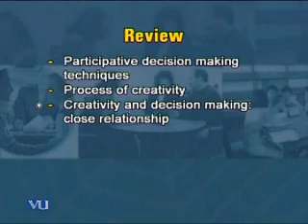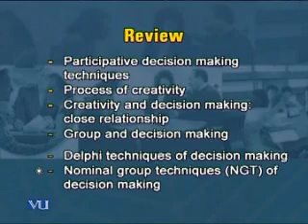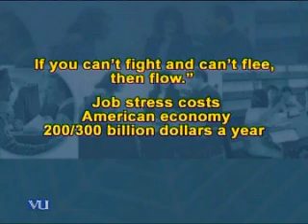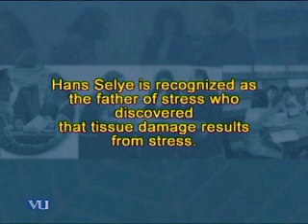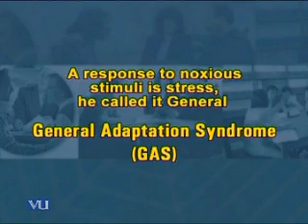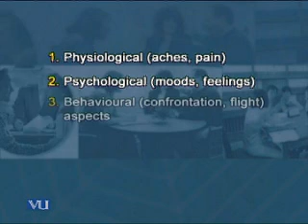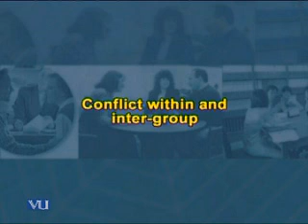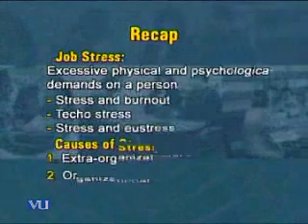PSY510_Lecture31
PSY510  Organizational  Psychology